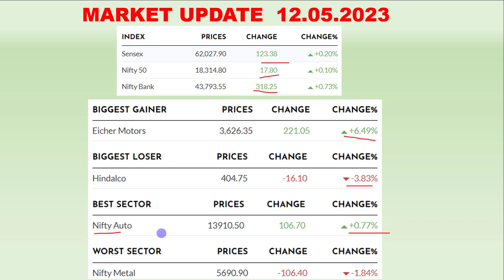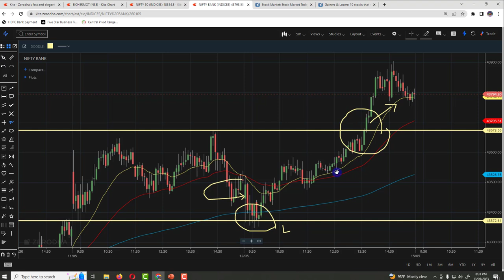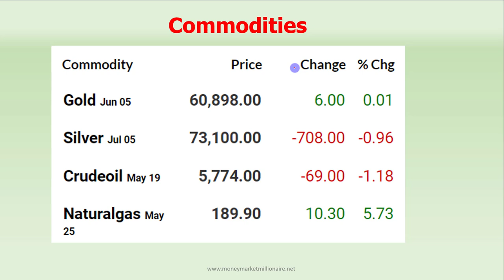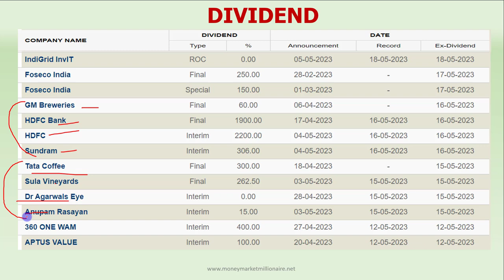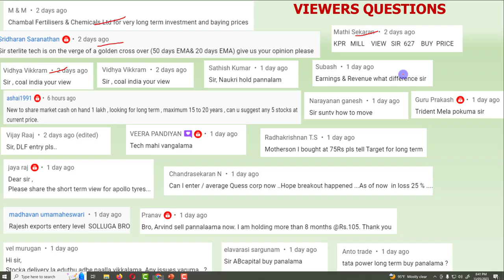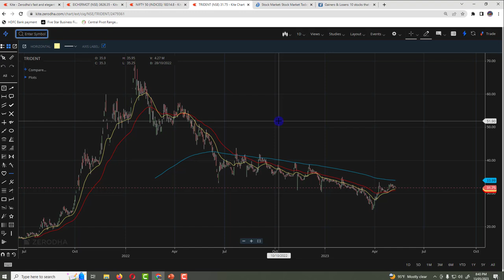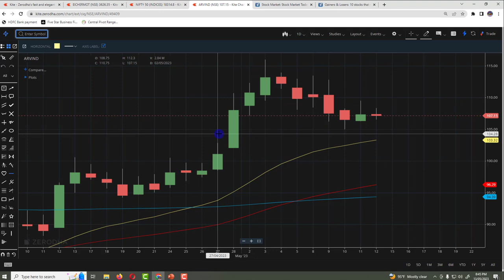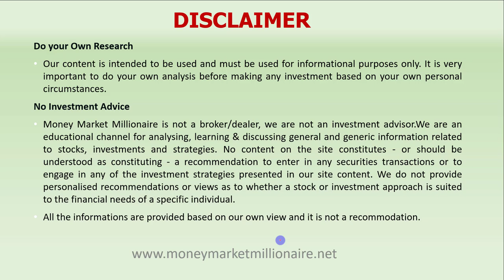15.05.2023 Share Market Update| Stock Analysis, Results, Dividends and Important Data |MMM|TAMIL